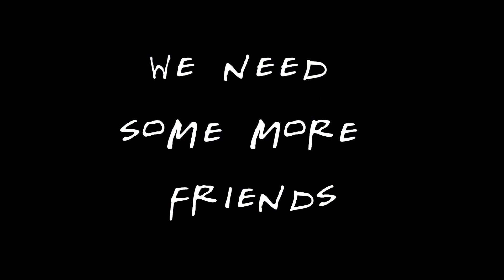Exec Board: Friends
Spotlight Exec needs some new friends for the 2014 Spring Semester!
Apply for any of the 4 opening positions (Rec & Leisure, Pride & Traditions, Mules After Dark and VP of Operations) in Union 217.
Apps must be turned in by November 14th!